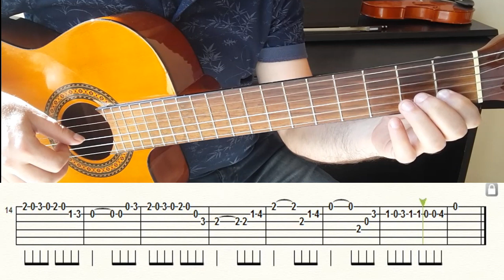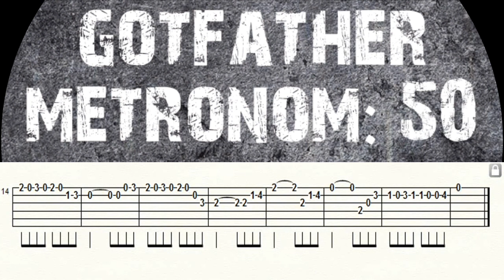GOD FATHER GİTAR TAB SOLO NOTA ( GİTAR DERSLERİ ) TUTORİAL